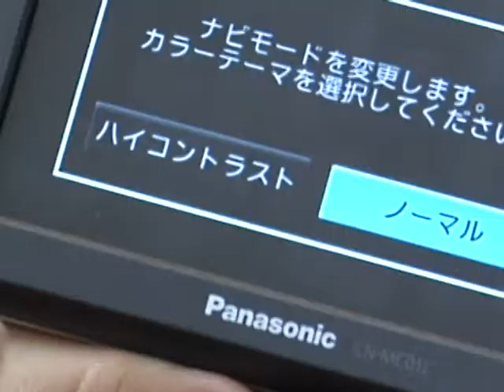"ポータブルナビと横浜発祥の地を巡る"「感想」編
■「ポータブルナビと横浜発祥の地を巡る」特設サイトはこちら
Panasonic「Gorilla（ゴリラ）CN-MC01L」×自転車生活でお届けする"ポータブルナビで横浜発祥の地巡り"。タレントの多聞恵美さんが、Panasonicのポータブルナビを使いながら、横浜にある様々な"○○発祥の地"を自転車で巡ります。
こちらの動画ではポータブルナビのお役立ちポイントを紹介。みなさんもポータブルナビと一緒に自転車旅を楽しんでください。